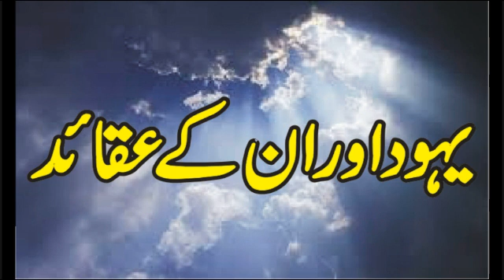Faiths of jews